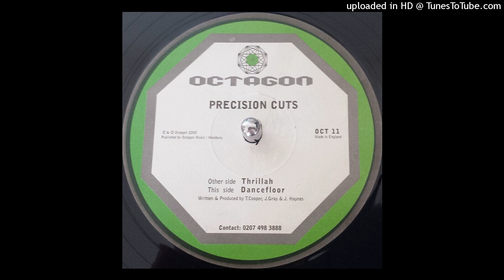Precision Cuts - Dancefloor